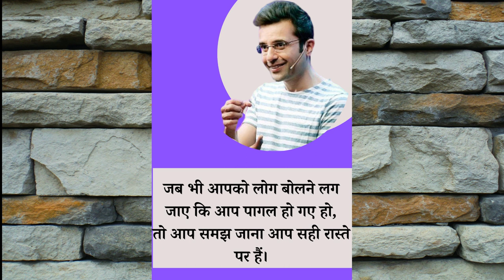Life changing Quotes by Sandeep Maheshwari in Hindi